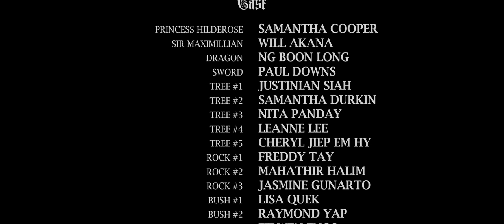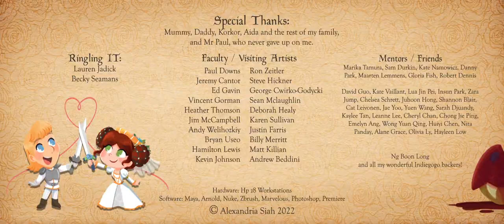CGI 3D Animated Short: "The End" by Ringling College of Art and Design | The Rookies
After watching her gallant knight die before their wedding day, it’s up to the determined Princess Hilderose to take matters into her own hands and earn back her happily ever after.